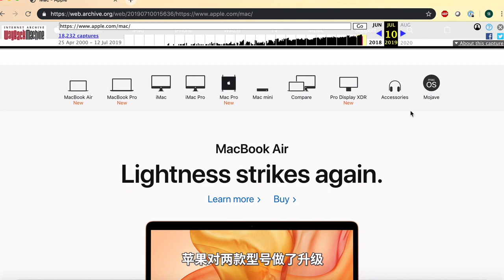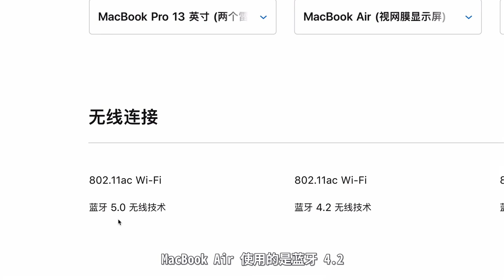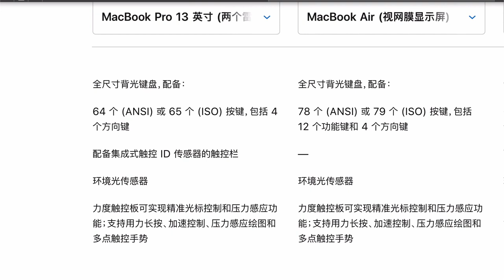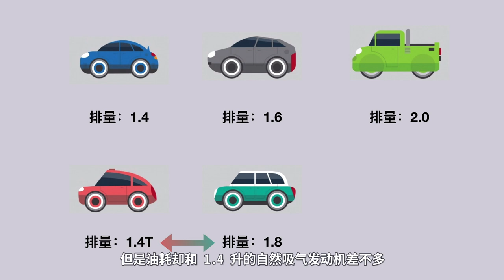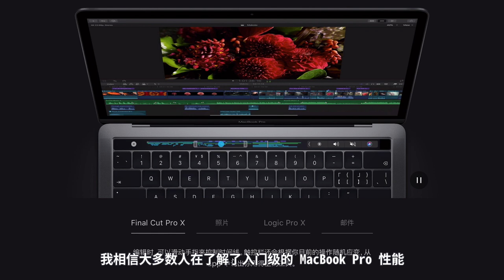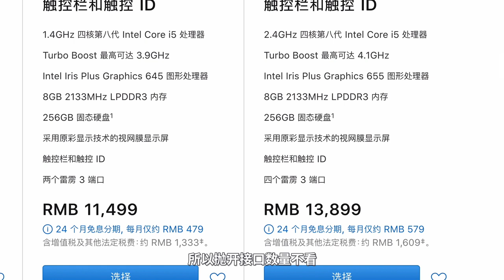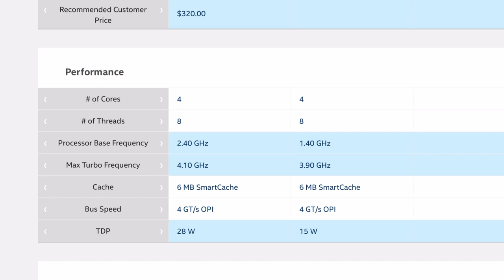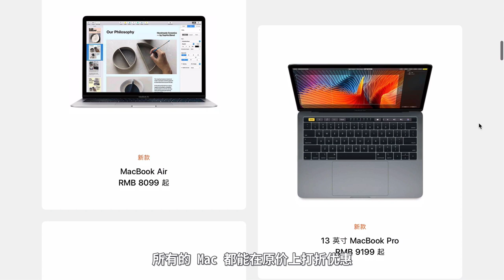苹果刚更新的入门款 1.4GHz 主频的 MacBook Pro 值得买么？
我的微信：uncle-mac